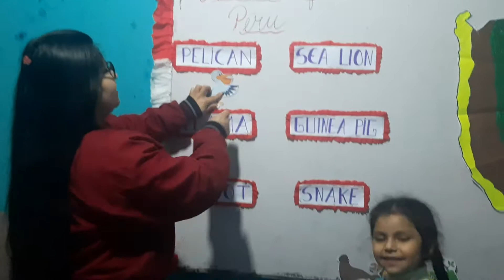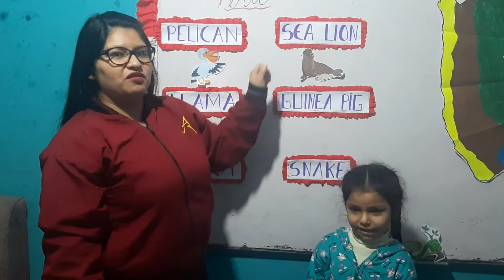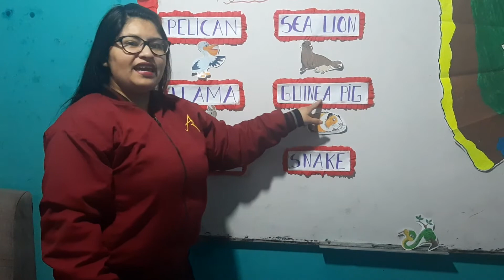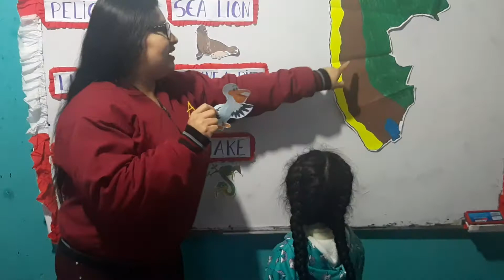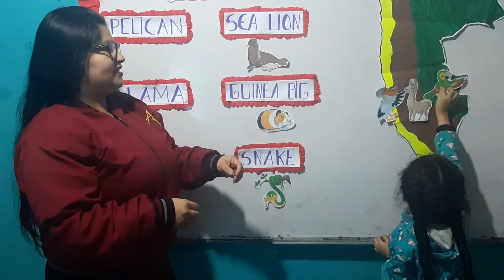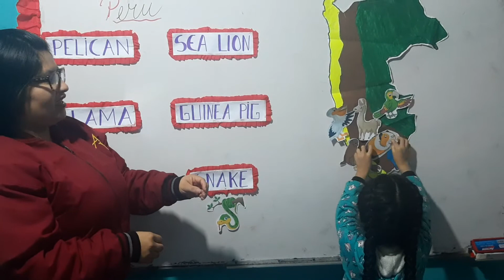Animals of Peru(Los animales del Perú)